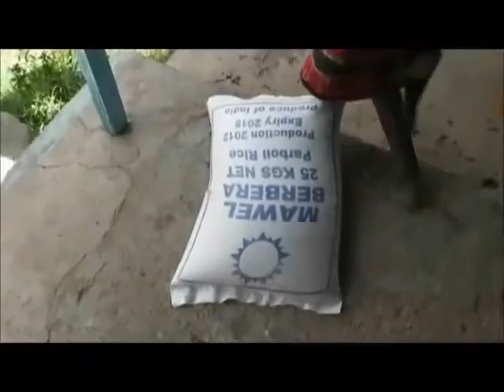Hargeisa menthal Health By S Y A